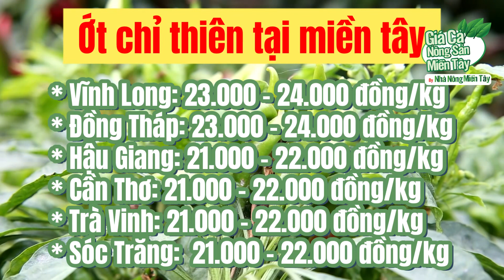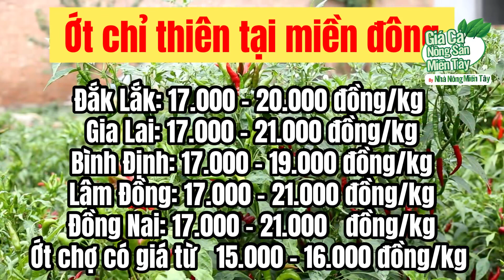Giá ớt các loại hôm nay ngày 27.07.2023